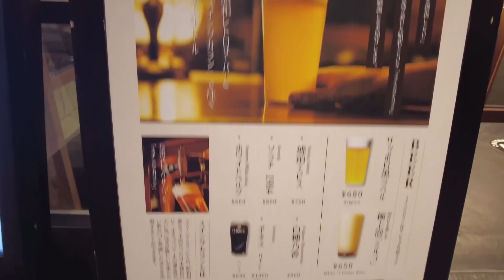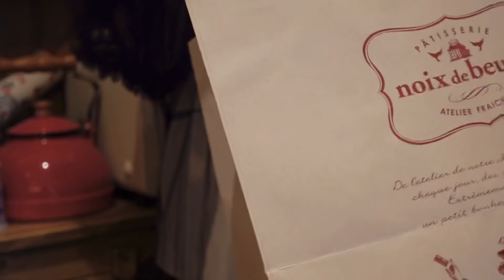SUB【大江戸骨董市2022】蚤の市の購入品|vlog |ヴィンテージ食器|カヌレ|東京|HAUL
♡動画に出てくる雑貨紹介♡